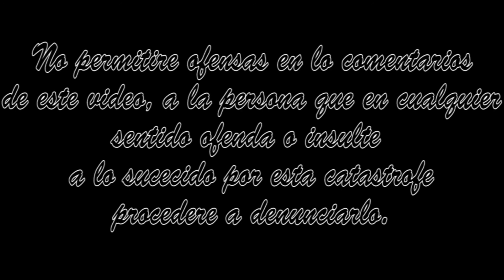El SISMO del 19 de Septiembre de 2017 en México